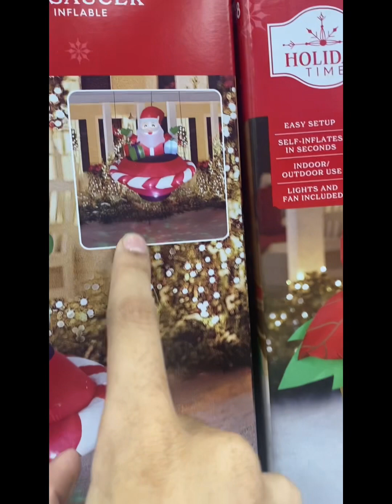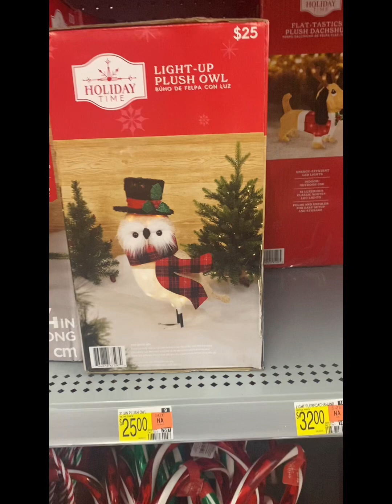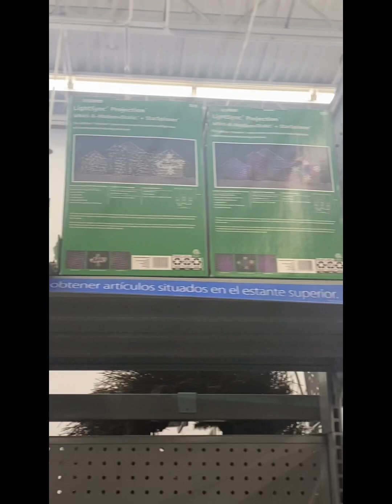Walmart Christmas 2023 Barceloneta Sept 23